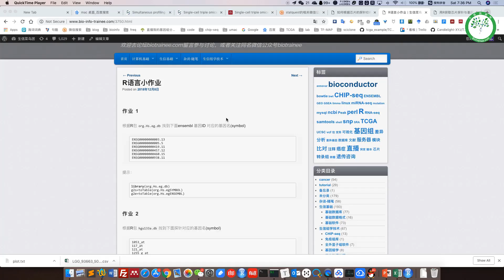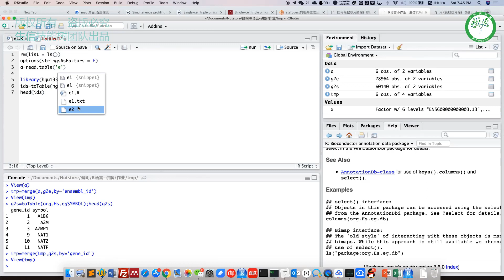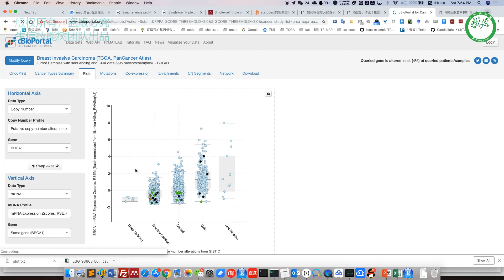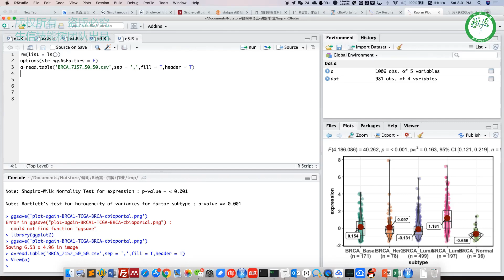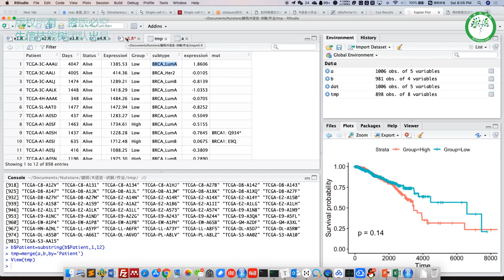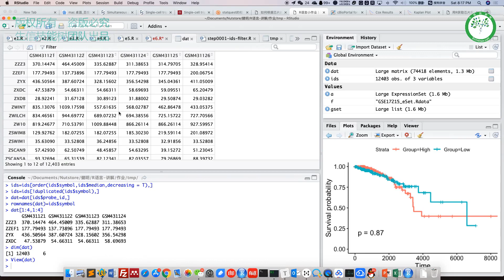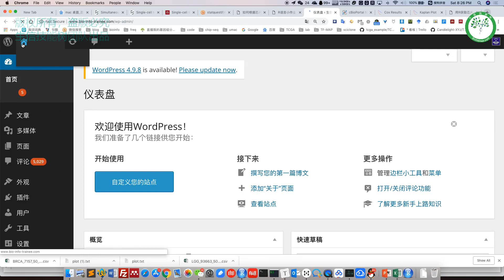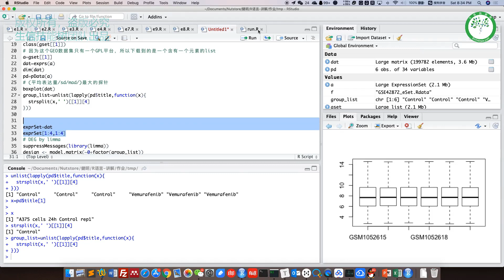R语言小作业 10题的答案